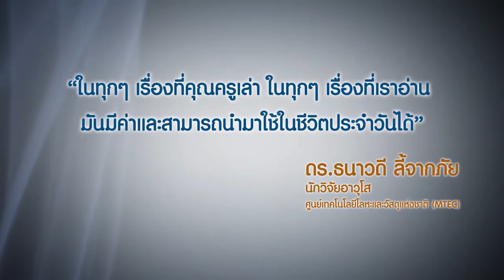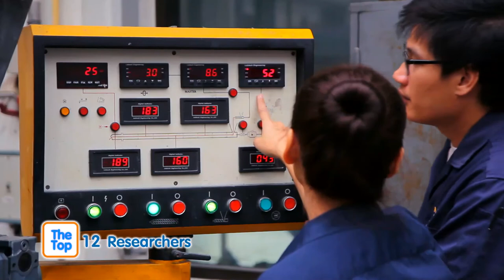The Top 12 Researchers - ดร.ธนาวดี ลี้จากภัย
ดร.ธนาวดี ลี้จากภัย นักวิจัยอาวุโส ศูนย์เทคโนโลยีโลหะและวัสดุแห่งชาติ (MTEC) สวทช.ผู้พัฒนาผลงานวิจัยผลิตภัณฑ์พลาสติกย่อยสลายทางชีวภาพ เป็นพลาสติกที่ผลิตขึ้นมา เพื่อใช้ทดแทนพลาสติกทั่วไป สามารถย่อยสลายได้ทางชีวภาพ และไม่ก่อให้เกิดขยะมูลฝอย ที่ไม่สามารถย่อยสลายได้ด้วยตัวเอง และยังสามารถย่อยสลายเป็นปุ๋ยชีวภาพได้อีกด้วย